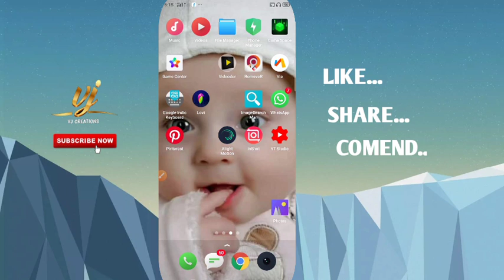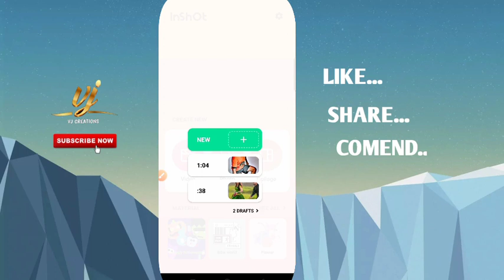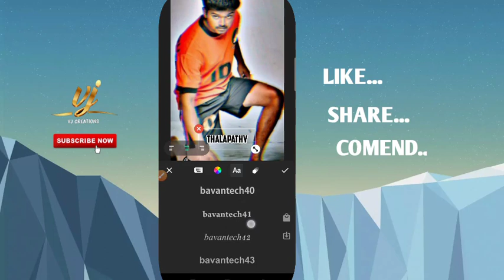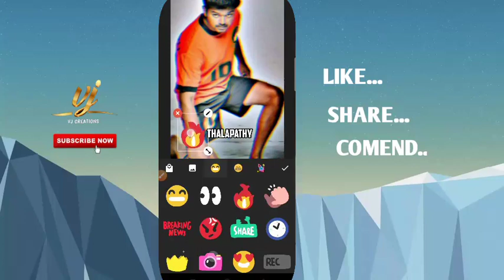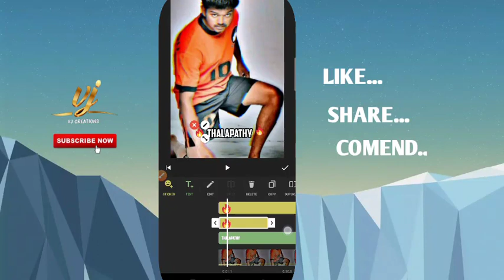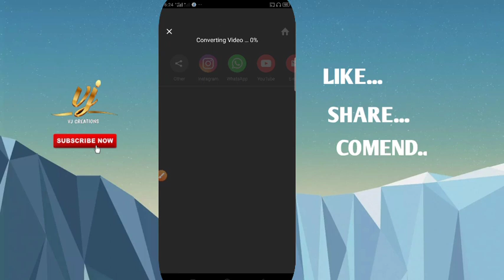How to make trending WhatsApp status video 4k inshot app | in tamil